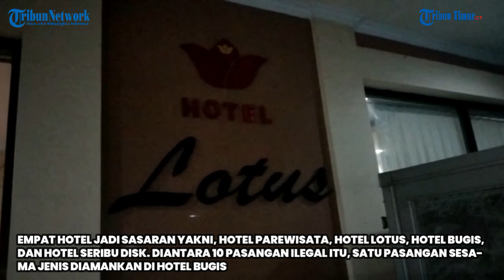Gerebek Hotel di Parepare, Satpol PP Amankan 10 Pasangan ilegal, Ada Sesama Jenis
TRIBUNPAREPARE.COM, PAREPARE - Satuan Polisi Pamong Praja (Satpol PP) Parepare menggerebek sejumlah hotel dan mengamankan 10 pasangan ilegal atau bukan suami istri.

Empat hotel jadi sasaran yakni, hotel Parewisata, hotel Lotus, hotel Bugis, dan hotel Seribu Disk.

Diantara 10 pasangan ilegal itu, satu pasangan sesama jenis diamankan di hotel Bugis

Sekretaris Satpol PP, Ulfa Lanto mengatakan razia sebagai bentuk realisasi Perda yang berlaku.(TRIBUN-TIMUR.COM)

TribunParepare.com/M Yaumil
Editor: Rahman